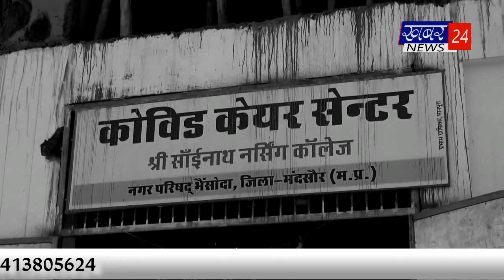खबर 24 न्यूज़ नेकी साईनाथ नर्सिंग कॉलेज के भामाशाह से बात by 27.05.2021